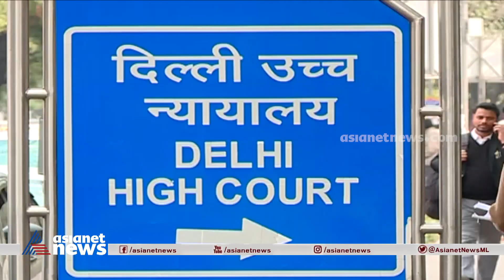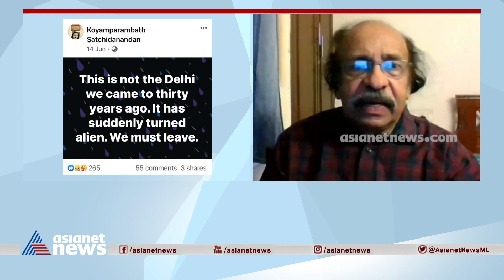ദില്ലിയുടെ മാറുന്ന മുഖത്തെ ഭയക്കേണ്ടതുണ്ടോ? എഴുത്തുകാരൻ കെ. സച്ചിദാനന്ദൻ പ്രതികരിക്കുന്നു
why Sachidanandan leave Delhi and Kapil sibal on UAPA | Indian Mahayudham | Prasanth Reghuvamsom

The host talks about the lockdown implemented by the Indian government to battle the coronavirus disease outbreak and discusses the effects of an extended lockdown.